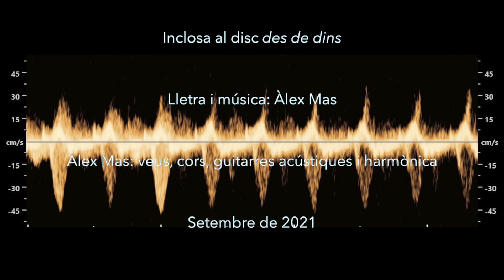àlex mas - Eterns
Cançó extreta del CD "des de dins", setembre 2021

Àlex Mas: veus, cors, guitarres acústiques i harmònica